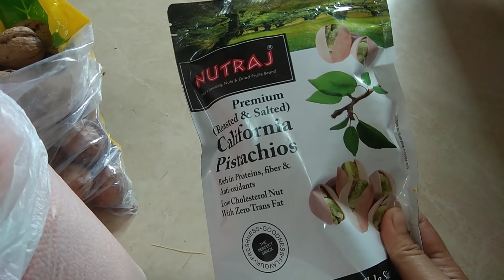मैं मायका से क्या-क्या लेकर आए II daily home cleaning routine II Indian vlogger pinki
Assalamu Alaikum kaise hain aap sab Aaj Mein aap log ke saath share karungi ki me sasural or mayka se kiya kiya lakar ayihu or mera home cleaning routine ummid krti hu ki applogoko e vlog jarur pasand ayaga